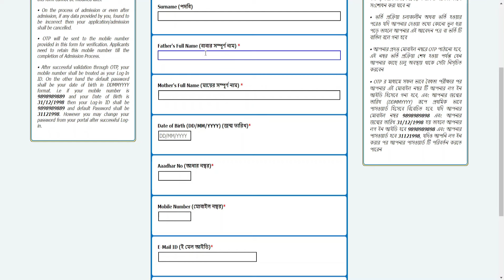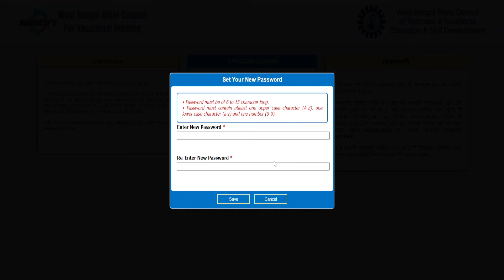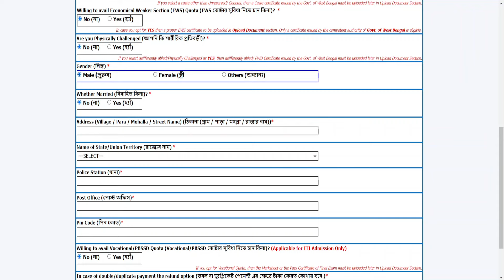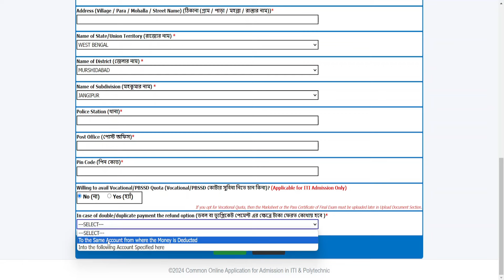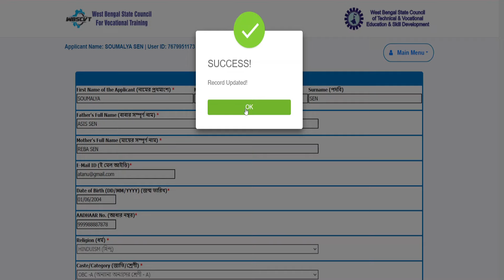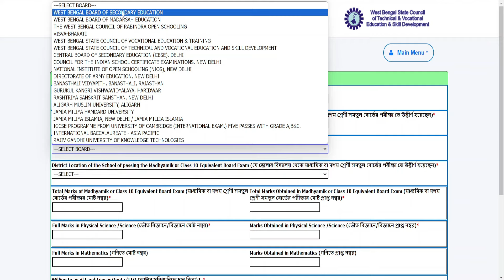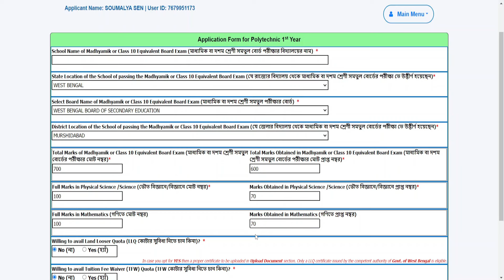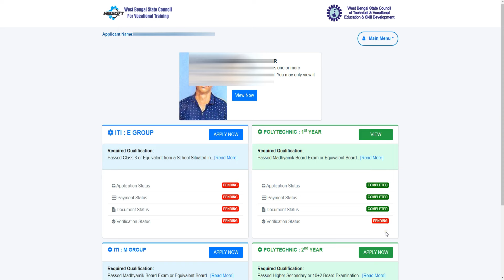Polytechnic & ITI Form Fill Up Process 2024 || Jexpo || Voclet || এই বছর পরীক্ষা হচ্ছে না